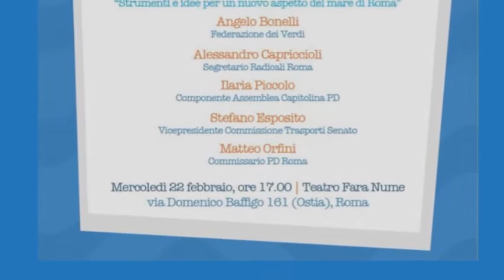Una Capitale sul Mare - Intervento di Francesca Biondo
Intervento di Francesca Biondo , Assessorato sviluppo e attività produttive Regione Lazio  "Il nuovo Piano Utilizzo Arenili della Regione Lazio"